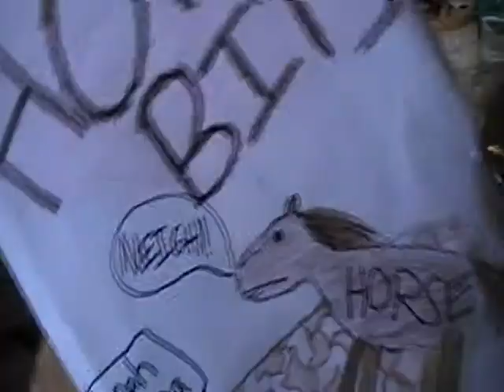Indian Cereal: Horse Bits!!!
A cereal that will be featured in Boregasm Round 4 called Horse Bits!

*This video was made a while ago, I just chose to upload it due to people wanting to see more videos.